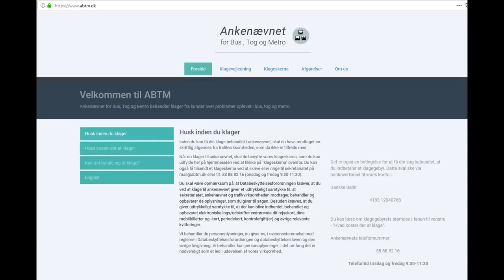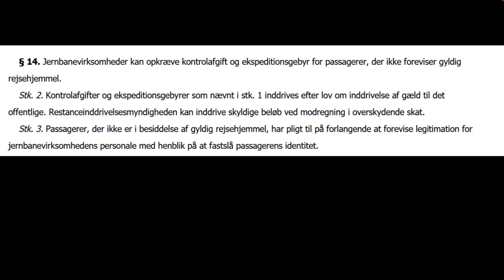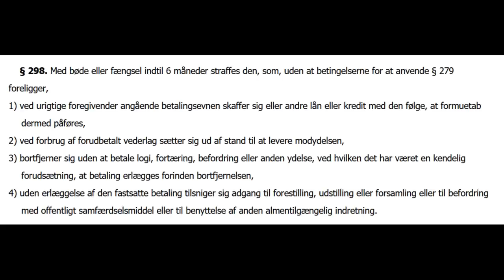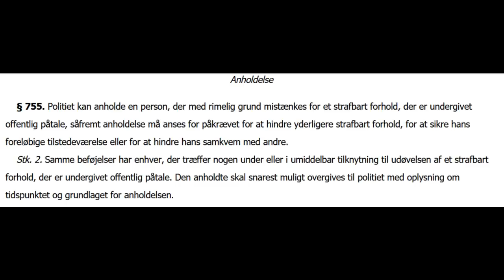Hvad må bus- og togkontrollører?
Donér bitcoins her: 35t2tYcfmo4hs77HhVnwKpZ8expka9vRVY